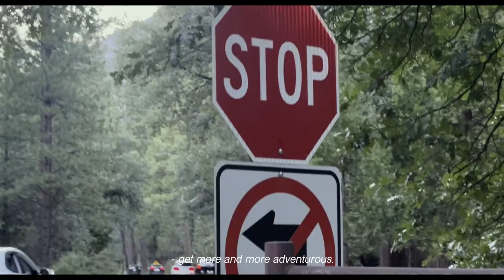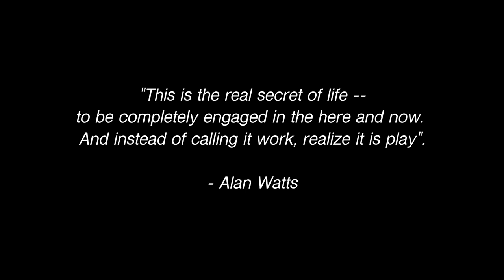The Path Inwards | 1 minute Short | Ary Adik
The Path Inwards is the true guide to moving forward.

Understanding the basic concept of Self, from a broader perspective with Acceptance and Awareness results in Growth. It is a law of the Universe.

Have the ability to introspect fearlessly and face facts of life. This is what leads to self-improvement.

Accept things for what they are and see them for nothing more or less; understand that Change is the only true constant in life.

Realise this, and the puzzle of Life becomes Play.

This film was shot on the iPhone 13 Pro.

Shot and Edited by Aryaman Adik.